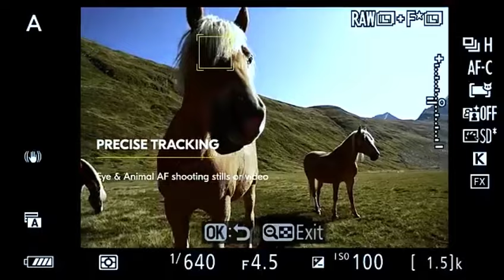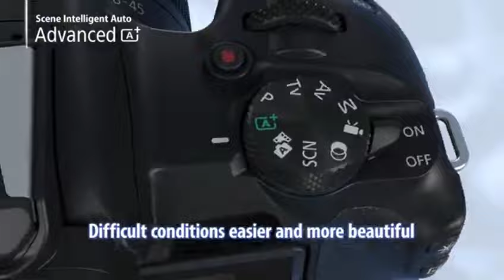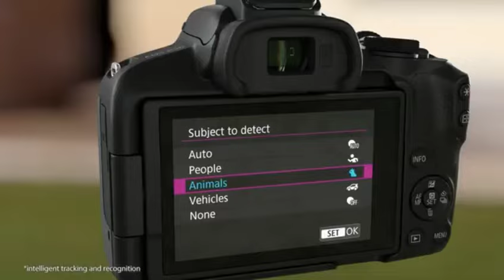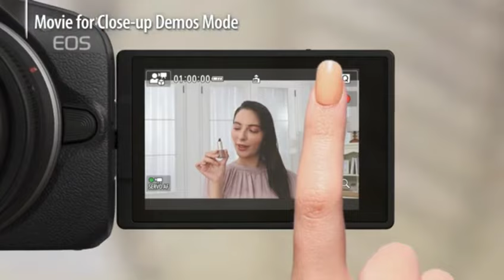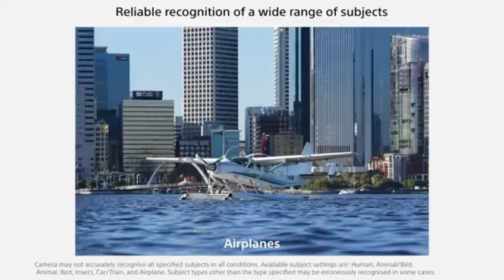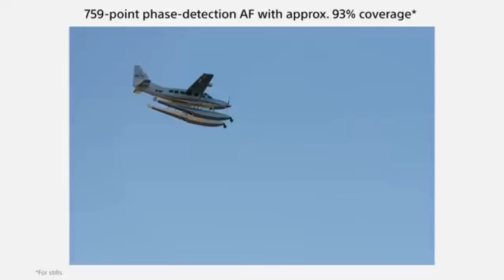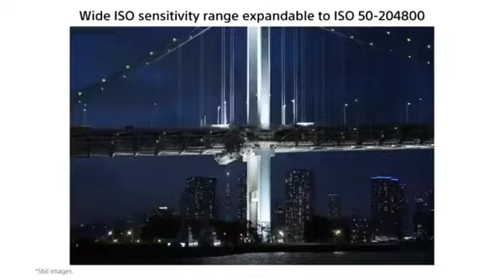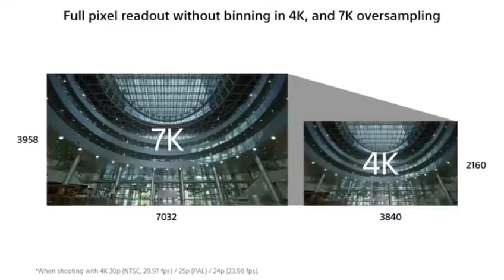Top 5 best Mirrorless Cameras of 2025 [don’t buy one before watching this]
➜ Links to Top 5 best Mirrorless Cameras of 2025 we listed in this video:

👇Best Product Links👇
➜ 5- Nikon Z 6II -
➜ 4-  Canon EOS R50-
➜ 3- Sony α6700 -
➜ 2- Fujifilm X-H2S -
➜ 1- Sony α7 IV -

Table of Contents:
0:00​​​​ -Top 5 best Mirrorless Cameras of 2025
1:11​​​​ - Top 5 best Mirrorless Cameras of 2025
2:05​​​ -Top 5 best Mirrorless Cameras of 2025
2:55​​​​ - Top 5 best Mirrorless Cameras of 2025
4:10​​​ - Top 5 best Mirrorless Cameras of 2025
5:20​​​​ - Top 5 best Mirrorless Cameras of 2025
6:15 -Top 5 best Mirrorless Cameras of 2025
7:01 - Top 5 best Mirrorless Cameras of 2025
8:11 - Top 5 best Mirrorless Cameras of 2025